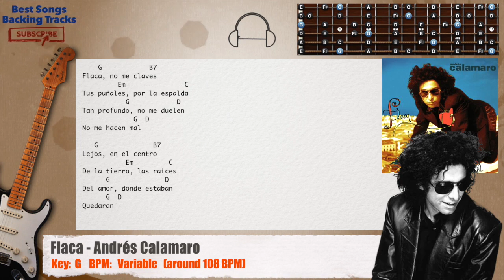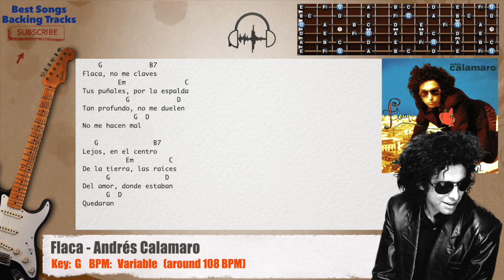🎸 Flaca - Andrés Calamaro Guitar Backing Track with chords and lyrics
IMPORTANT:
1- The link to our original backing track must appear in the comments of your video.
2- In the comments of our video you have to send the link to your cover. It can be inspiring for other users and it can bring you more visits.

BSBT

IMPORTANTE:
1- En los comentarios de tu video tienes que poner el enlace a nuestro backing track original.
2- En los comentarios de nuestro video tienes que enviar el enlace a tu cover. Puede ser inspirador para otros usuarios y a ti te pueden traer más visitas.

BSBT